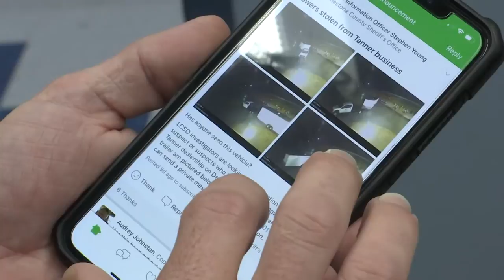WATCH: LCSO Nextdoor App gains almost 7,000 users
More and more neighbors are downloading the Nextdoor app since Limestone County Sheriff's Office launched it last month.